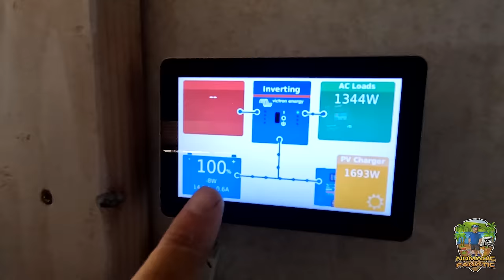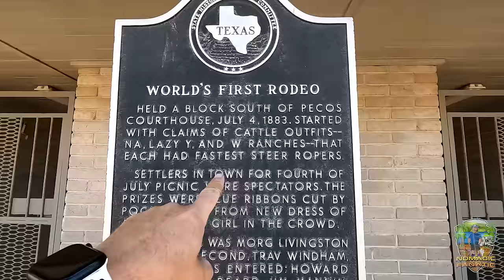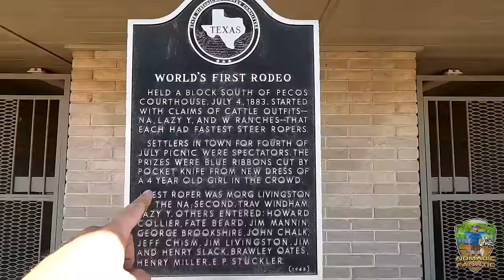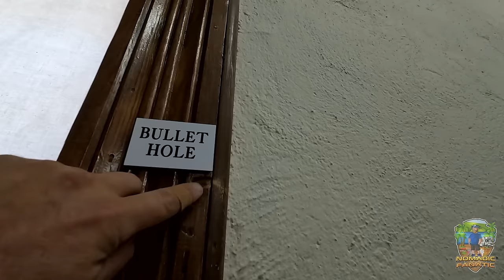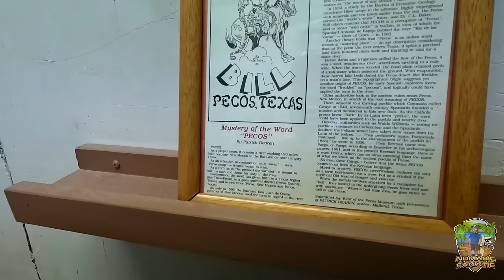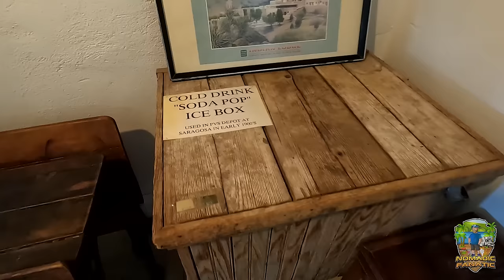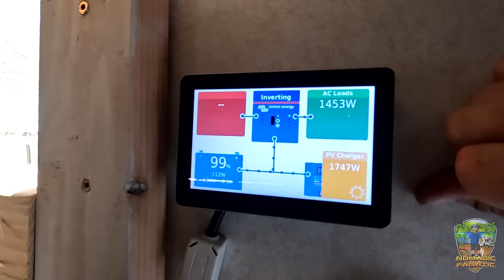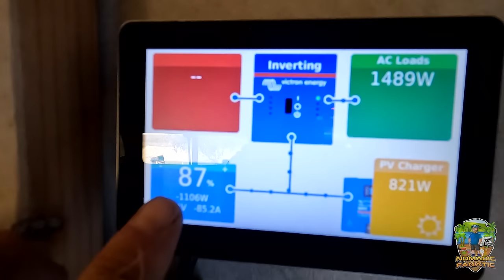Texas's Own Pecos Bill, Javelinas, First Rodeo Ever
My name is Eric and I travel with my cats, “Tara”  & “Opie” in a 24ft 2002 Ford Bigfoot Class C and tow either a 2014 lifted Smart Car named “Tater Tot” or my 2012 Harley Softail Slim named “Black Betty” in a 6x10 trailer.  We travel about 35 miles a day chasing 70 degrees year-round since 2010.
Here is my gear & some popular questions answered:

*Audio: (On Camera) Sony ECM-G1 Shotgun Mic
*Stealth Camera: GoPro 12 With Mod Box, and Volta Grip
Editing Laptop: 2019 16” MacBook Pro 2.4GHz 8-Core i9 ~ 64GB Ram ~ 2TB SSD
Editing Software: Adobe Premiere Pro CC
Aerial Drone Shots: DJI Mavic2 Shot in 2.7K Downscaled to 1080p
RV MPG: 7-8mpg depending on generator use.
Solar: 2,750 Watts 10x 200w Ecoworthy on RV. 3x 250w Canadien Solar on Trailer
Charge Controller: 3x Victron 150/70
Inverter/Charger:  Victron 3000 watt MultiPlus 2
Batteries: Vatrer 460aH x2 (920aH total lithium)
Mobile Wifi: Connecten